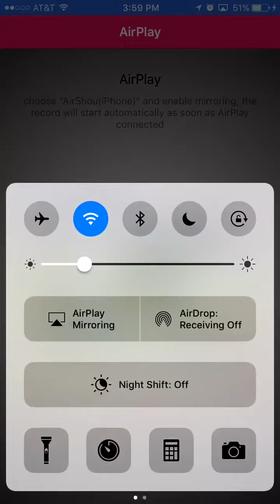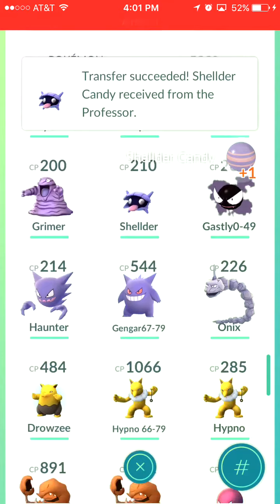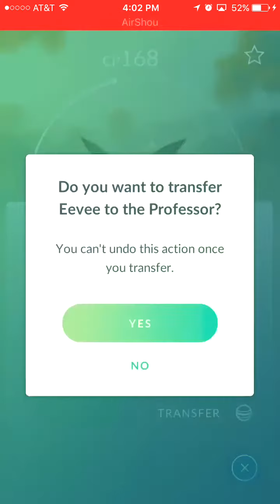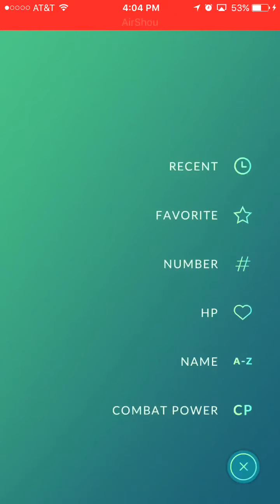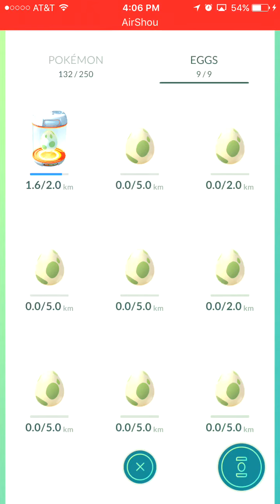POKEMON GO UPDATE PLUS THE FASTEST WAY TO GAIN XP!!! - Prime Tempo Commentary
Yoooo Pokémon go guys hope y'all enjoy